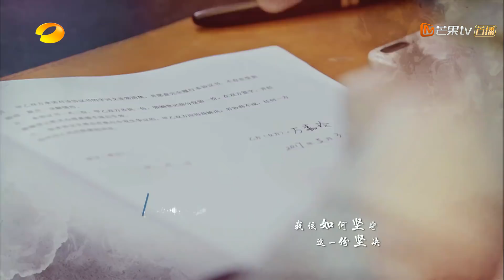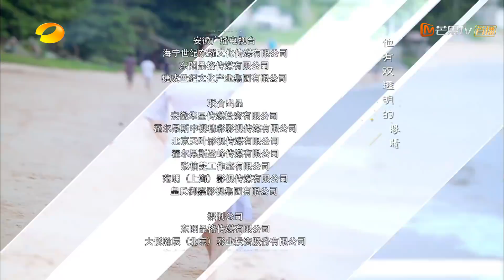TV版 |《如果，爱》 第30集：嘉玲新书得畅销 宋乔植再次昏迷入院 Love Won't Wait EP30【芒果TV独播剧场】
本集看点：嘉乐很忌惮晴天的威胁，便乖乖地把思妙送到小团圆，还推迟了和周丽娜的婚期。嘉妮对李子铭非常冷漠，只想尽快摆脱这个公子哥，子铭希望嘉妮能够给自己一个机会。嘉妮虽然很感动，还最终还是推开了子铭。万嘉玲写的厨艺书非常畅销，书店老板也建议她举办一个签售会，可嘉玲却拒绝了老板的提议。另一边，杨卉向张怡荻递上了辞呈，令张怡荻很是意外……

导    演： 张哲书
编    剧 ：朱柒柒
主    演 ：张柏芝，吴建豪，徐志贤，倪景阳，黄烁文
集    数 ：47集 ​​​

简介：该剧讲述了靠摆路边摊起家的万事成（张双利饰），辛苦打拼四十年，终于开办了美食城中最大的餐厅“大团圆”。此时，事业上风光无限的万家却迎来了一场情感的逆袭战。长女万嘉玲（张柏芝饰）身为“全职太太”，却与丈夫宋乔植（吴建豪饰）、婆婆张怡荻（田岷饰）之间的矛盾日益加深。长媳郑晴天，爱情中一片痴心却备受婚姻打击，“神奇大厨”如何做“职场女王”？众多考验让万家的每一个人经历了成长和蜕变，他们能否反思过去，珍惜当下，和家人间的相互扶持，走向幸福美满的结局？